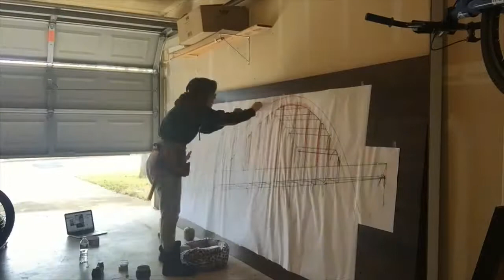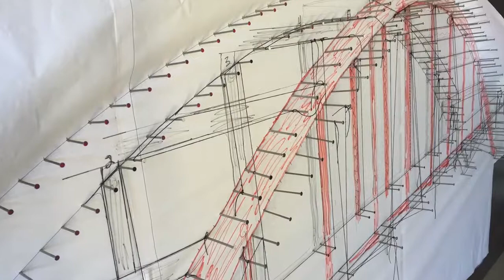PENNYBACKER BRIDGE STRING ART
Commissioned string art piece for Residence Inn Austin of the Pennybacker Bridge, better known as the Austin 360 Bridge. Lobby installation. 2017